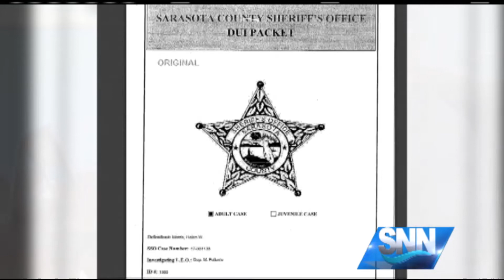SNN: Woman charged with DUI after running into deputy